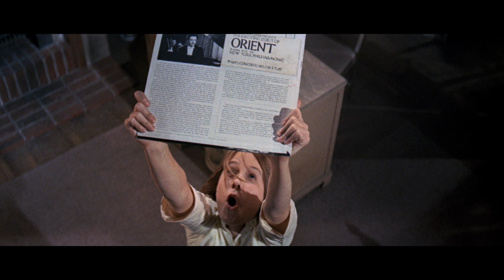The World of Henry Orient (1964) ORIGINAL TRAILER [HD 1080p]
Directed by George Roy Hill. With Peter Sellers, Tippy Walker, Merrie Spaeth and Angela Lansbury.
Blu-ray (Amazon)

AKA:
Deux copines, un séducteur
Dos chicas y un seductor
Dyo 18hrones ki ego
El irresistible Henry Orient
Henry Orient világa
Henrys Liebesleben
La vie privée d'Henry Orient
La vita privata di Henry Orient
O Mundo De Henry Orient
Peter Sellers i dur og mol
Swiat Henry'ego Orienta
Ta't piano Henry Orient
Tyttöjen Henry
Мир Генри Ориента
Светът на Хенри Ориент